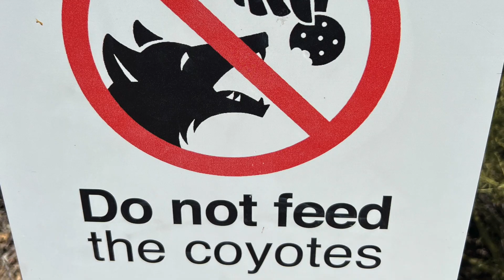Arizona Footprint Field Expedition '22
Beth and Noah Suby led students through adventures in Southern AZ.